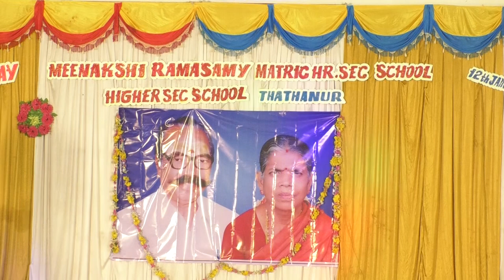our school annual day video 2023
MEENAKSHI RAMASAMY MATRIC SCHOOL ANNUAL DAY 2023